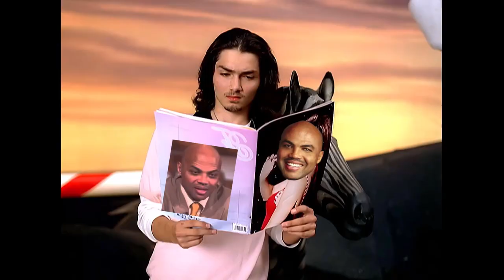'Space-alicious' - A Space Jam Mashup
A little mashup for your Space Jam needs. Enjoy ;)